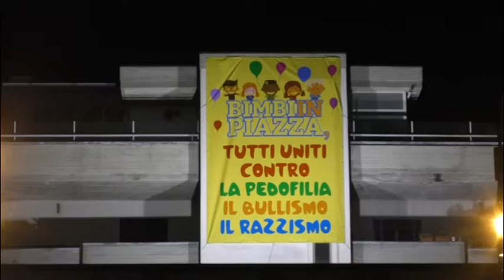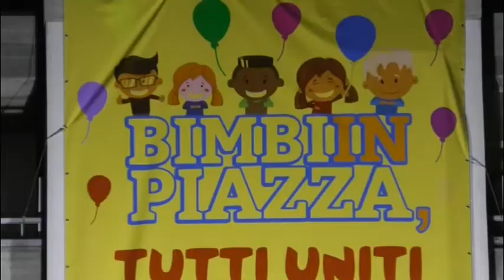GRANDE SUCCESSO DI "BIMBI IN PIAZZA"